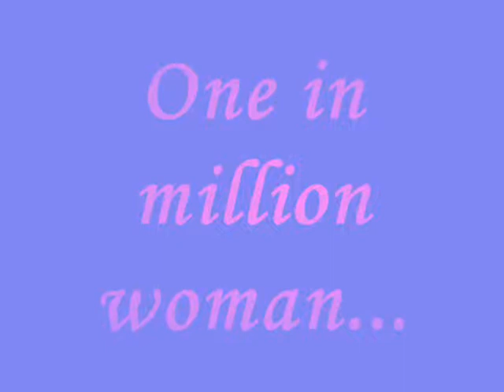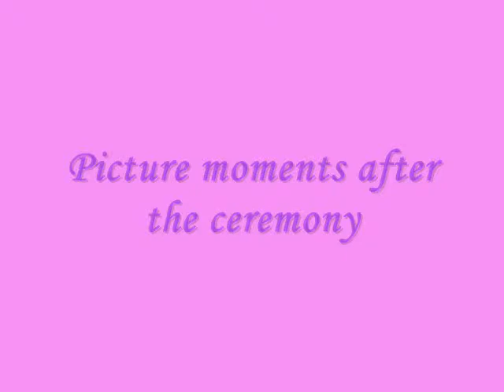Manang Cres' Wedding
Cresencia Challoy and Angelo Biado's Wedding. June 27, 2009 Baguio City